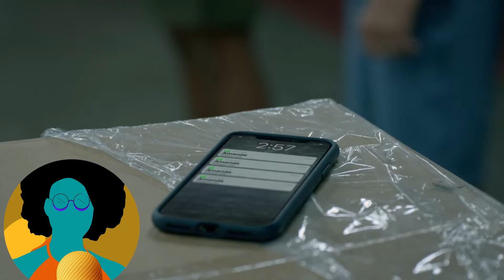Cobra Kai 2x7 Reaction "Lull" II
This is a Cobra Kai Reaction. My first time watching Cobra Kai  season 2 episode 7 "Lull" reaction and review. After Kreese (Martin Kove) surprised daniel at miyagi-do and warns him. Daniel (Ralph Macchio) uses different training methods to prepare the kids for a fight to come. Meanwhile Johnny (William Zabka) sees how Kreese training on the kids and make an important decision. This is my reaction and review of Cobra Kai 2x7 "Lull".

Movie Reactions

00:00- Intro
00:31- Cobra Kai 2x7 Reaction
10:29- Cobra Kai 2x7 Review
13:44 Outro

This is not a market substitute. This video is only for commentary and criticism.